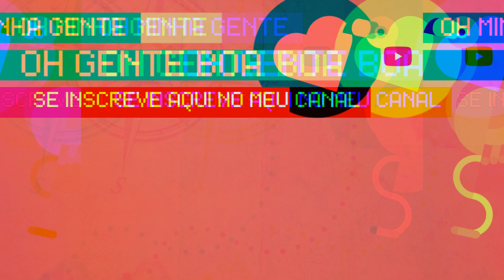VIVENCIAS VIVENDO EM ILHABELA PRAIAS ESCONDIDAS LADO SUL - ESCORT HOME VIAJAR CURA EP4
Gente boa, dessa vez no quadro Vivências vou te mostrar uma praia escondida que amo, dar dicas do que levar na mochila ao andar pela Ilhabela e mostrar um pouco como está o nosso Escort home que transformei no passado em mini motorhome, inclusive deixei a playlist linkada aqui pra vocês relembrarem!

Tomei um caldo hein? hahahahahaha mas é isssaeeeeeê é história pra contar!

Em breve colocarei links pra vocês das coisas que carrego comigo na mochila, fiquem de olho!!!

Te vejo nos próximos vídeos! Descubra, Viajar Cura!

Tchauuuuuuuu!

🎵 Informações da Faixa:
Gênero e Humor: Eletrônica + Dubstep